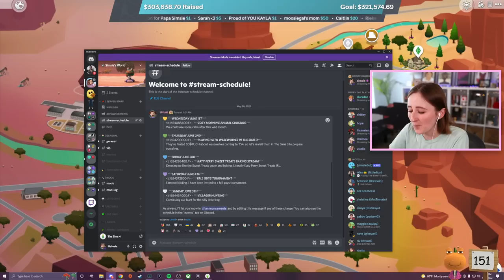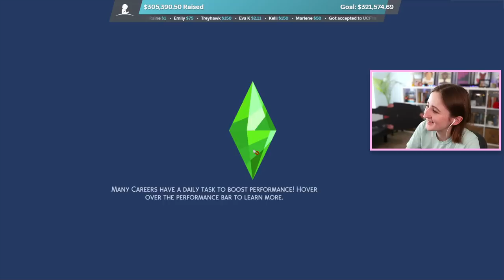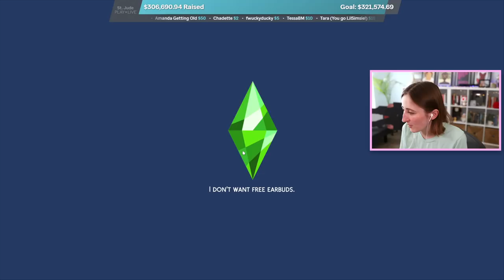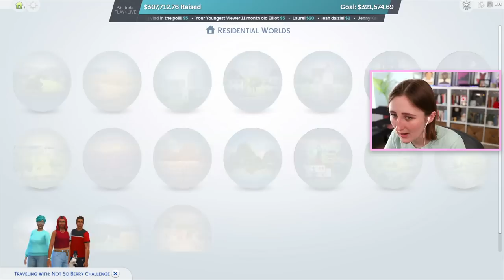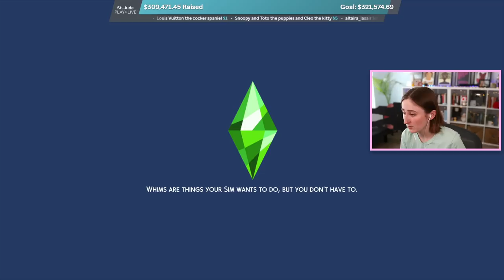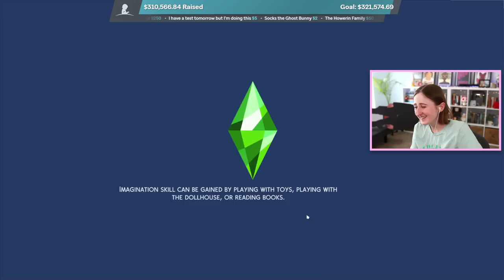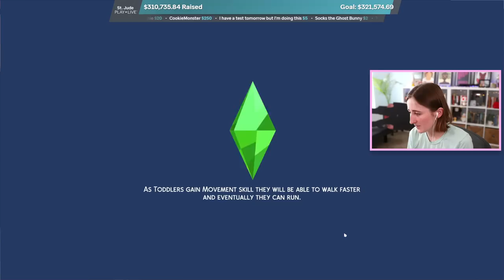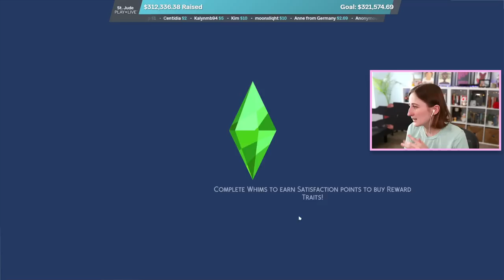Officially Starting Gen 2 of Not So Berry!!! (Streamed 5/30/22)